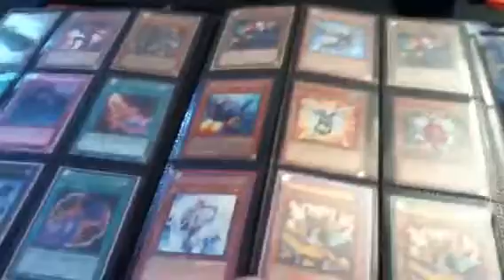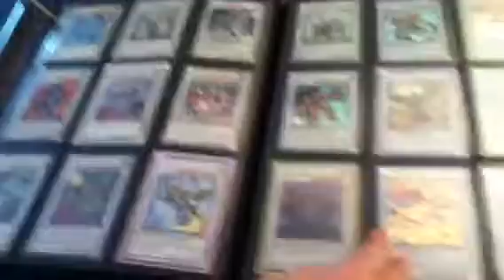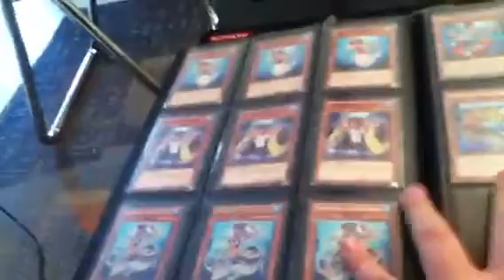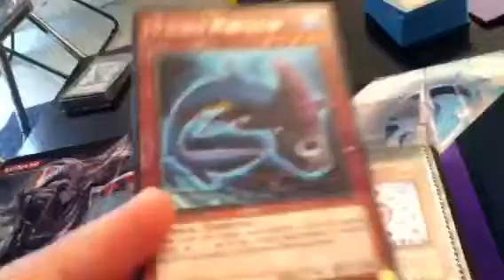Trade binder 10/01/2013